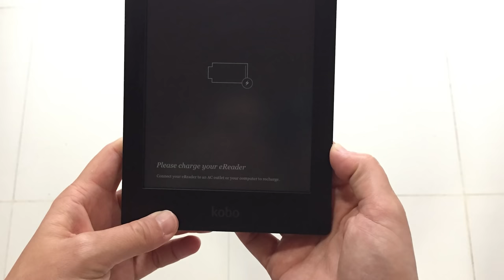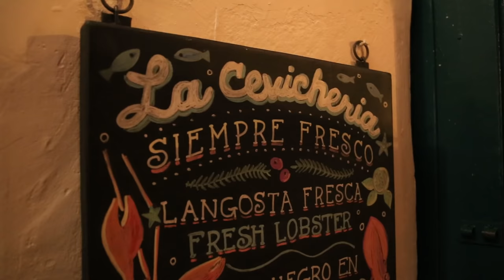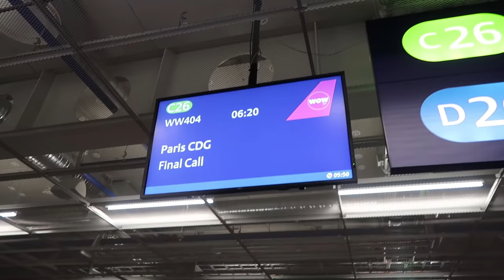WORST Travel Moments Of 2017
At the beginning of 2017, I needed a huge change. I left my home, bought a one-way ticket, and have been travelling the world ever since. It's been an epic year of travel full of amazing highs but, of course, there were some regrettable moments I could have done without too! I thought it was only fair - and, lets face it, FUNNY - to share some of the worst travel moments of 2017. I've since thought of more things, of course ;)

What are your 'worst' travel moments or funny-looking-back-but-not-so-much-at-the-time moments of 2017?

Subtitles are available in English and Spanish! Click the 'CC' button (bottom right).

If you purchase something using one of the marked links, I make a small percentage from that sale.